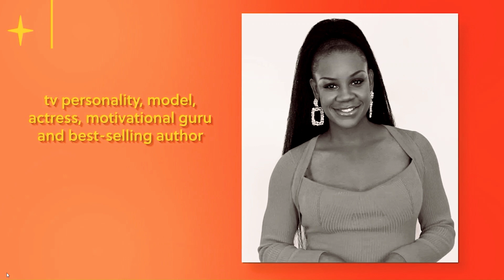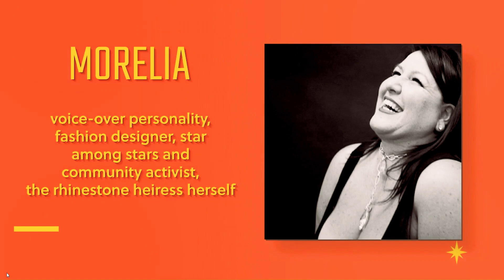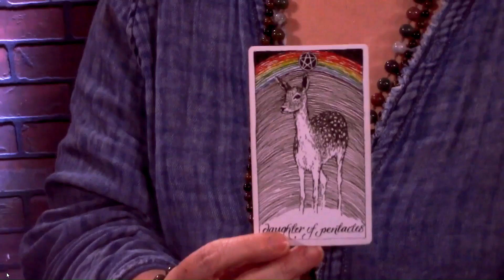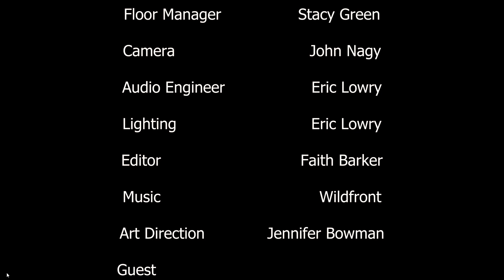Bless Your Heart Season 1, Episode 5